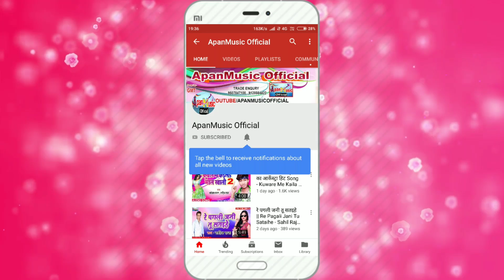विकाश बेदर्दी का 2019 का सबसे बड़ा फोक देहाती होली सोंग || Vikash Bedardi || झोंके लहंगा में राखी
Singer :-  Vikash_Bedardi

Lyrics :-  Vikesh Bihari